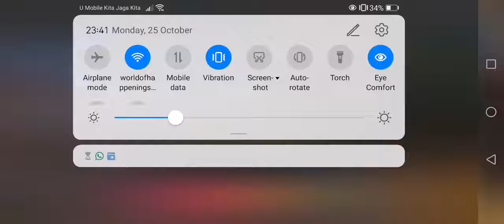[RHYTHM HIVE] TXT * Season 3 Stage 20 * Mix (Level 8 Difficulty)